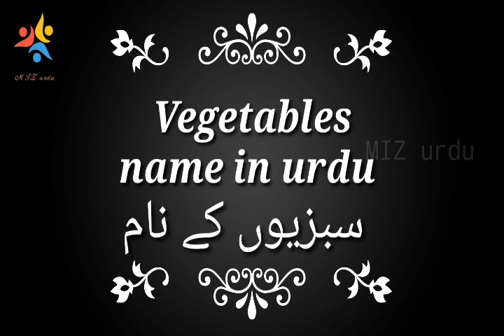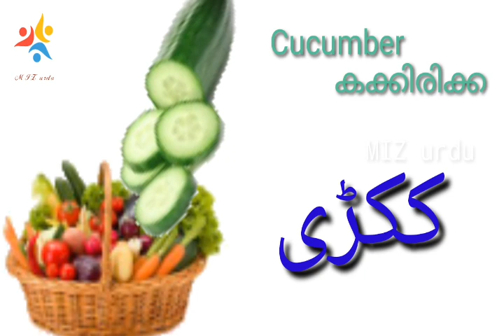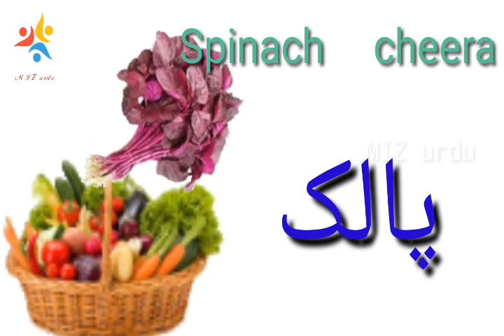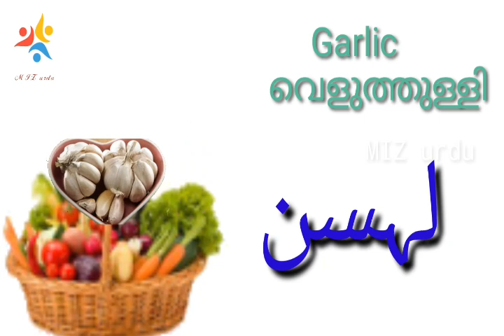Vegetables 🥔🍆🥕Names of vegetables in Malayalam. English and Urdu🥒🧄🧅سبزیوں کے نام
MIZ urdu presents names of vegetables in urdu malayalam and english. enjoy and have fun